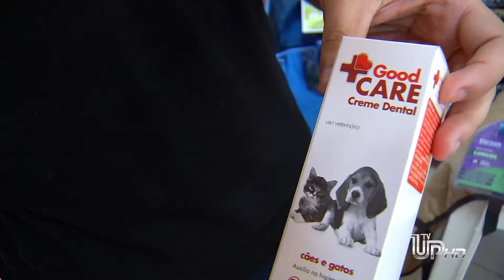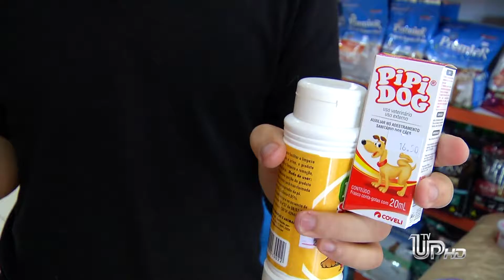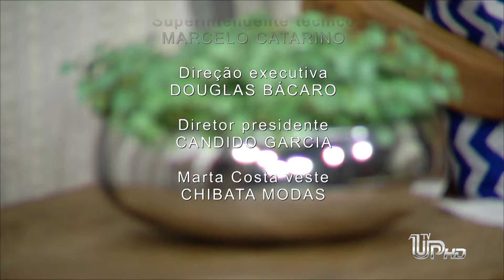Programa Marta Costa (29/06) Bloco 04: Conheça os produtos especiais para pets